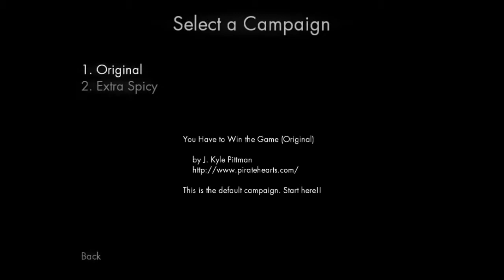Kail Plays! | You Have To Win The Game - Episode 1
WIN THE GAME. YOU HAVE TO.